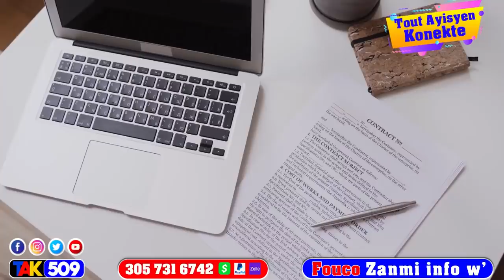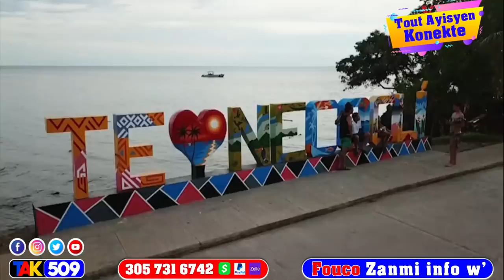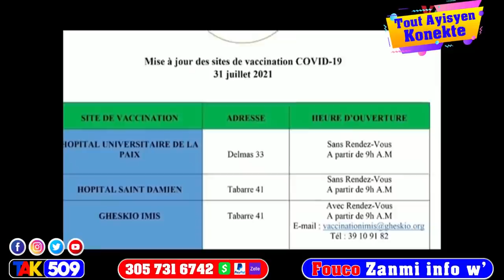Peyi kolombi fache…DCPJ sere boulon Mèsenè yo pired…Dimitry Herard fou nan prizon an / Fouco